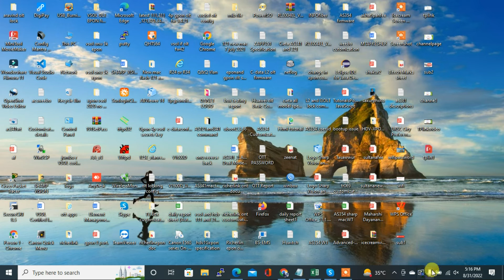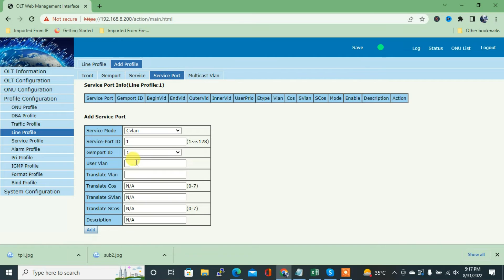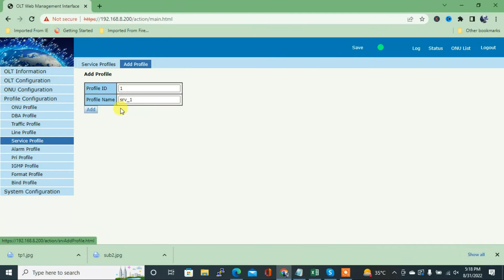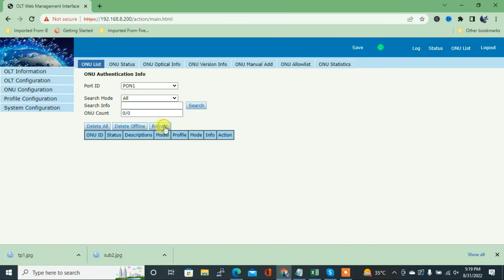How to Bind Profile in GPON OLT Through Equipment Id | How Configure Profile in GPON OLT